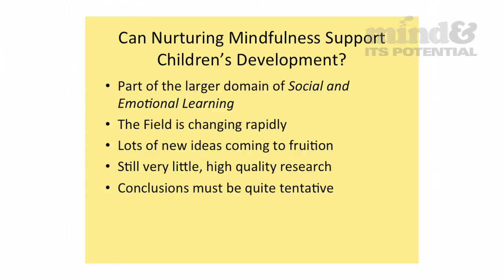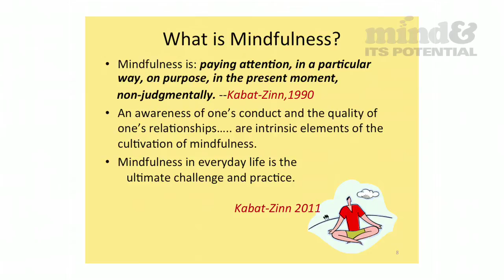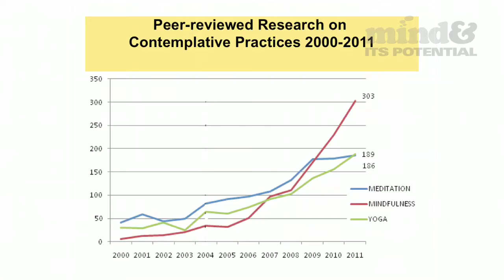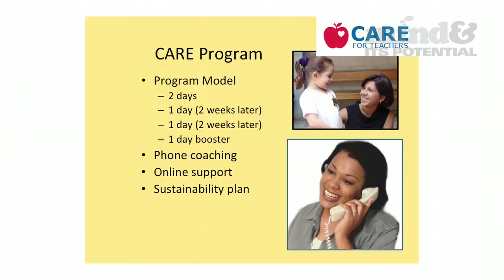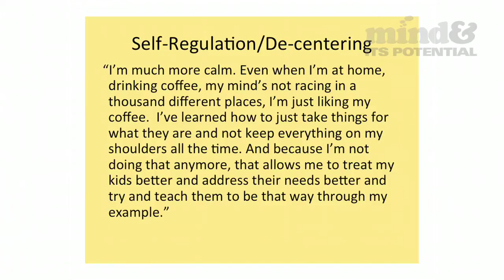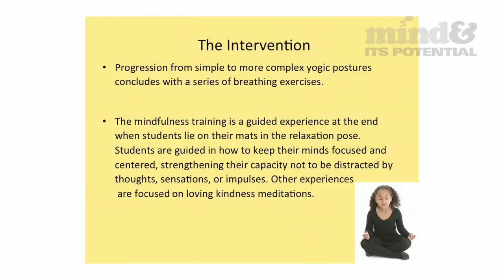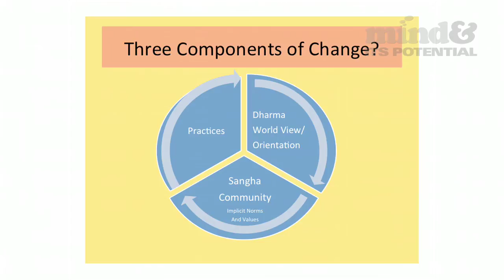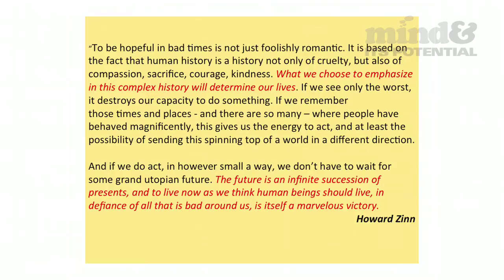Dr Mark Greenberg 'Nurturing Mindfulness in Education' at Mind & Its Potential 2012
How can mindfulness practices nurture the development of attention and reflective skills?
What part do caring, and compassion play in education?
The role of schools in the healthy social and emotional development of students
What about "at risk" students? Is mindfulness an effective prevention measure?
Research and case studies: newly developed mindfulness programs for teachers and students.

Dr Mark Greenberg, award-winning child development researcher and educator, Penn State University, USA